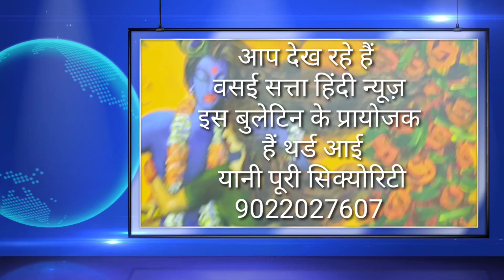vasai satta hindi news epi. 1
Marathon ka akarshan bana ek Joker / Salman ki Dabang 3  per sankat  ke badal